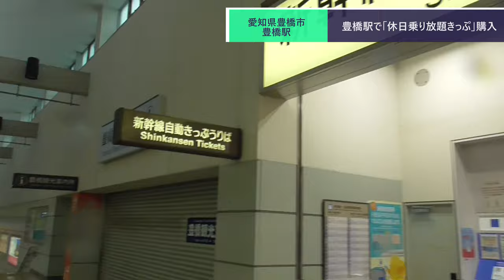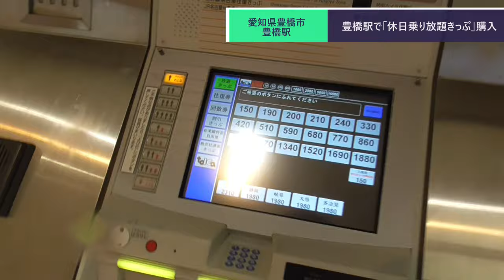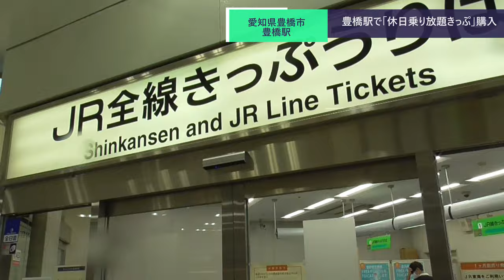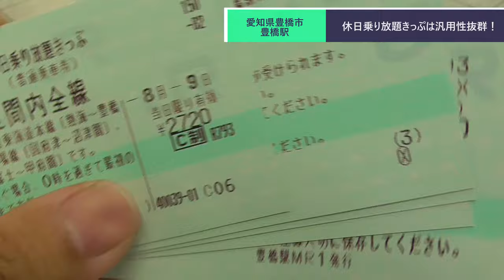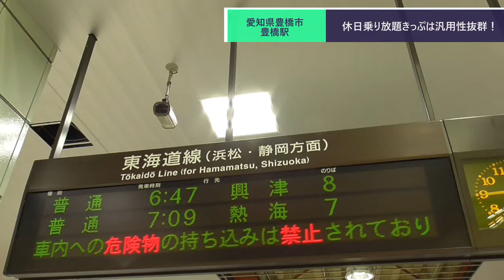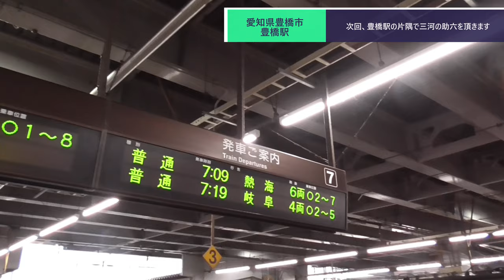ST080'16 駅中散歩：大雨の豊橋駅で休日乗り放題きっぷを買う【サクラ＊サク 桜神社＆佐久神社合格祈願の旅】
当動画関連サイト・チャンネルはこちら↓
休日乗り放題きっぷ対象施設・特典一覧(PDF)